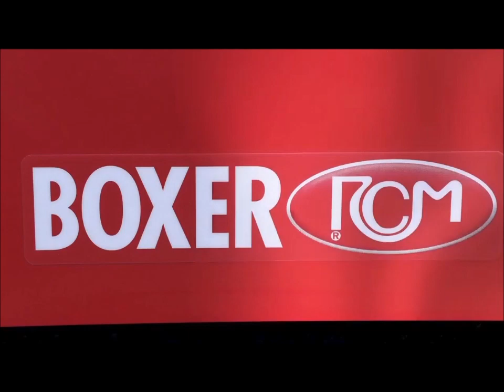RCM "Boxer Plus" Rider Vacuum Sweeper from Sweepers Australia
COMPACT, TOUGH, POWERFUL! The BOXER range offers 4 different medium-large sweepers for professional cleaning. BOXER, with its 315 L capacity hopper, is available battery powered and in 2 different engine versions: Diesel, LPG. SUPER BOXER, with a stronger engine and a bigger suction system is ideal to face harder work and is available in Diesel version. Its easy use and maintain, its reliability and low running costs make BOXER particularly suitable for rental purposes.

With 161 cm sweeping path with two side brushes, Boxer ensures high cleaning performance in large areas. It has been designed to work in heavy duty applications such as steel factories, ceramic and cement factories.

Boxer has the most reliable components combined with simple construction to give efficient, robust, long-life machine. With the driver seated at the front of the machine this gives excellent visibility ensuring safety and ease operation. The front wheel steer gives excellent maneuverability and the operator can see both side brushes whilst driving.

Boxer is available powered by 48v battery, Kubota 3 cyc liquid cooled Model WG752 18.5kW/24.8Hp petrol/lpg engine and Kohler 2 cyc Model KWD702 18.5kW/24.8Hp diesel engine. Large hopper capacity of 315L with dump height of 148 cm and dust filter surface of 9.8 m/sq.

With a theoretical cleaning capacity of 13,000 sq.m/hour the Boxer is suitable for cleaning medium to large sized areas, indoor and outdoor.